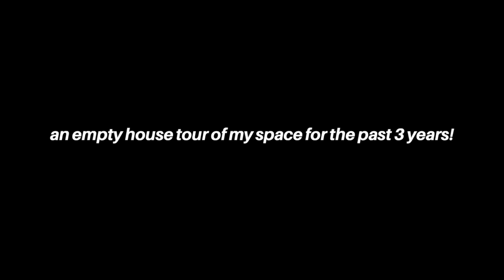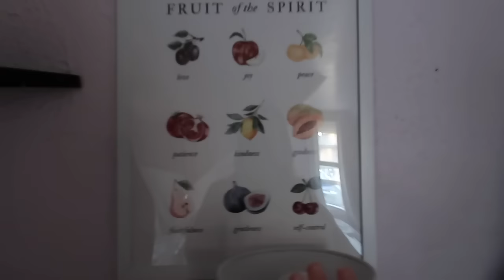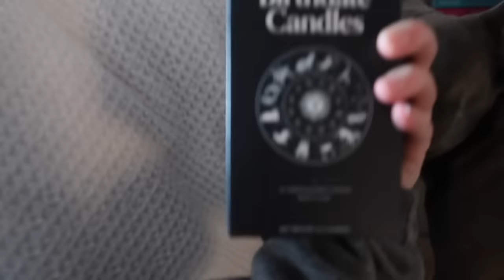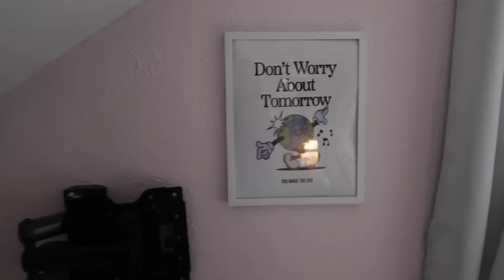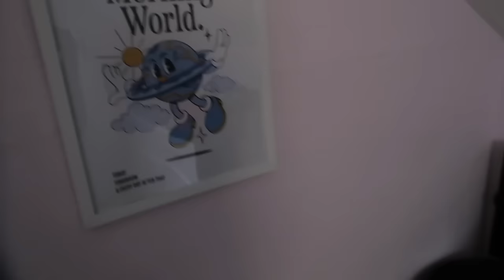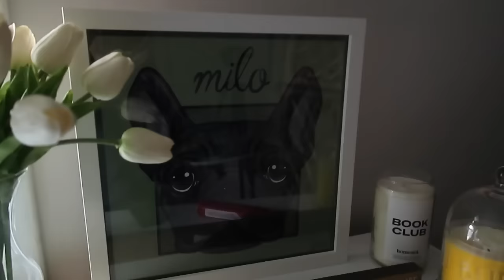Saying goodbye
EZBack Massager

AMAZON STOREFRONT

✮FAQ✮
꙳What camera do you use? For vlogging: Canon G7x Mark ii + Canon m50. For sit-down videos: Canon EOS Rebel T7i